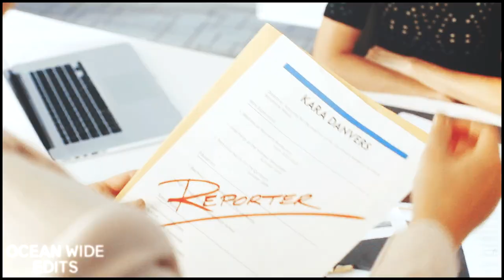Kara Danvers & Cat Grant | You Inspire Me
This friendship is so beautiful and their dialogue was always so inspiring. I'm only on S2 so not got to Cat's episodes that aren't included in this vid. But I hope you enjoy!!